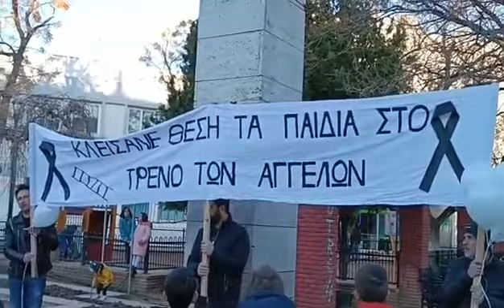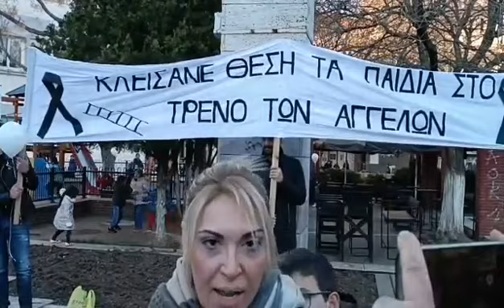Διαμαρτυρία μαθητών στην Πτολεμαΐδα για τα Τέμπη